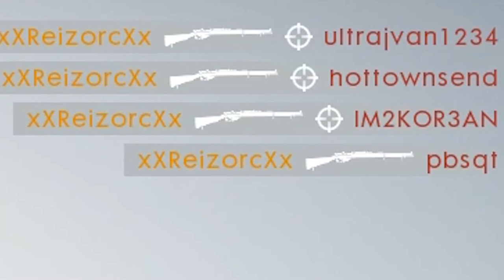|Slaughter House| Battlefield 1 Minitage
This is my first time using adobe premier pro 2015. I figured out how to use the very basics and this is what i was able to create. I promise to improve. More vids coming soon!